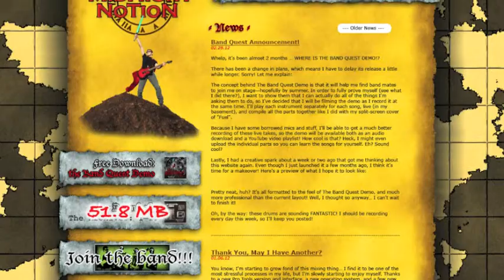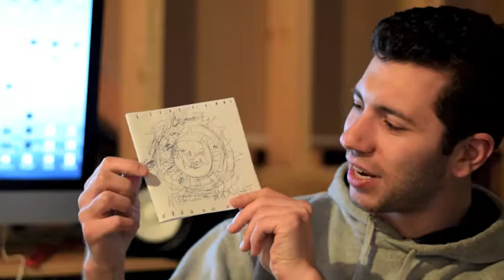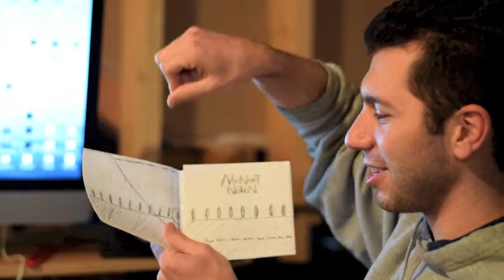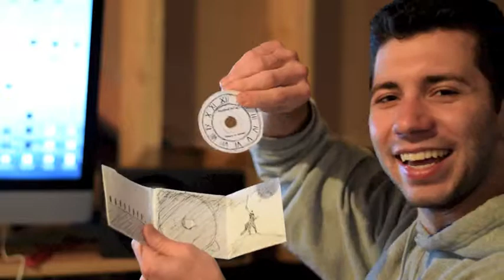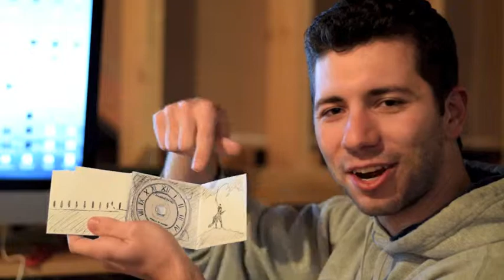So What Does It Mean!? - March to Midnight ANNIVERSARY!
Here's a long, drawn-out rambling about where March to Midnight came from, what it means, and a behind-the-scenes look at the concept artwork. You like watching me talk, right? I thought so!